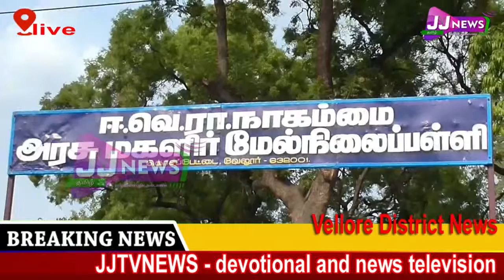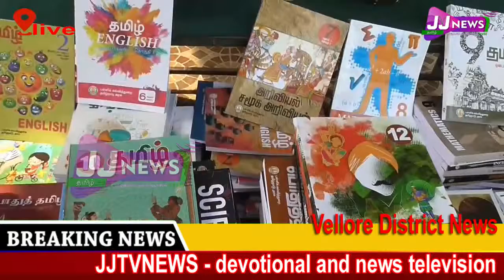Vellore District News#JJTVNEWS devotional and news television 12